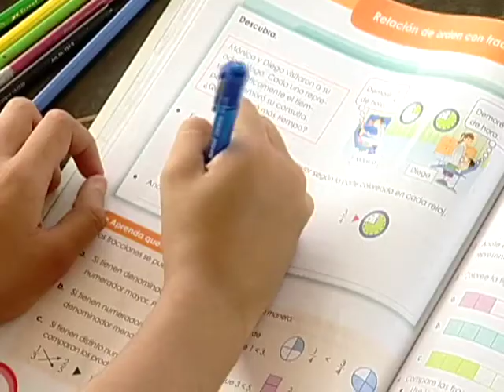RG Elementos - 30 agosto 2014- Chicos y Chicas